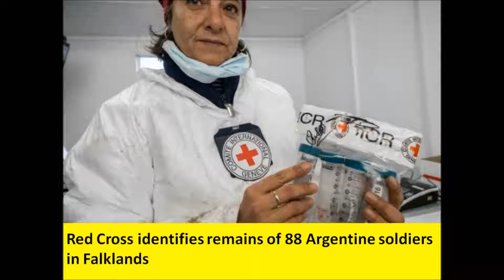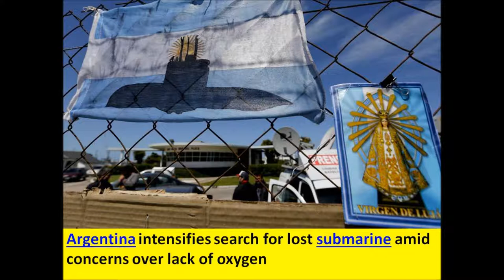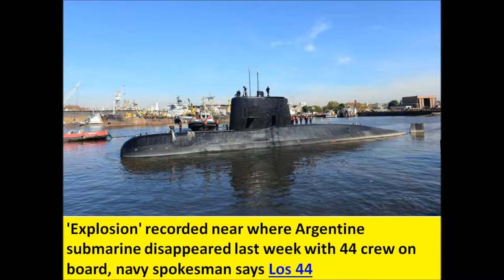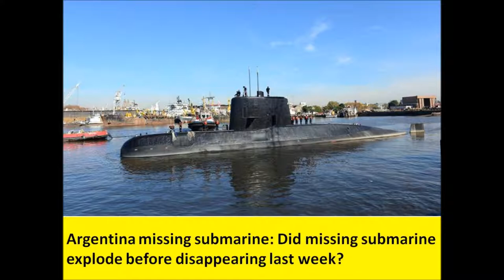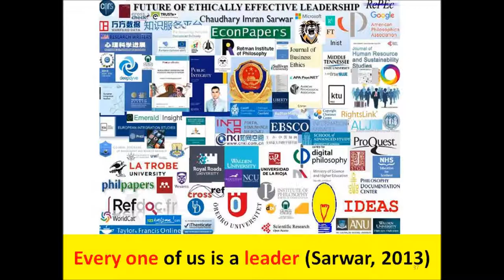Red Cross identifies remains of 88 Argentine soldiers in Falklands, 44 crew of submarine missing